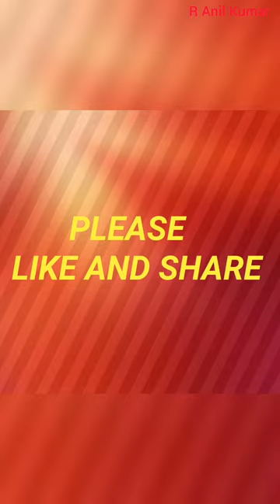Ancient Hoysala BrahmaSamudra Sri Ranganatha Swamy Temple & Shiva Temple @ Chikmagalur Historical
YOUR QUARIES-
Background music

Credits:

General_One.mp3